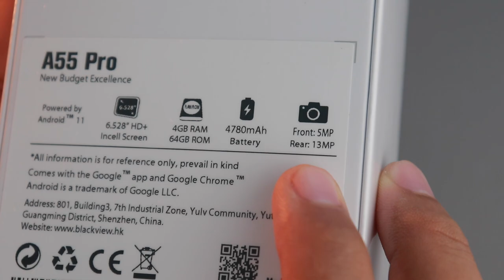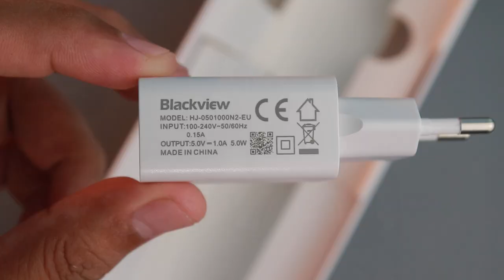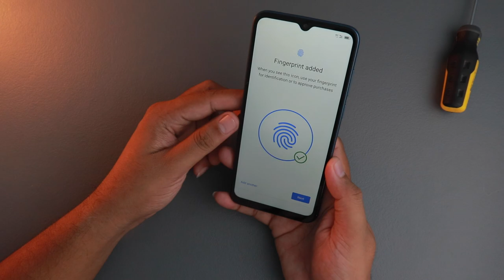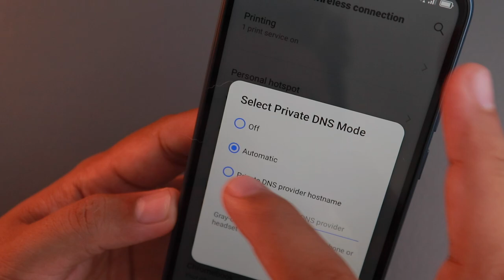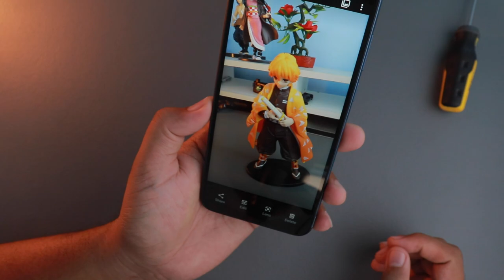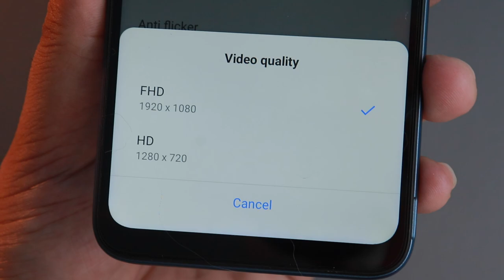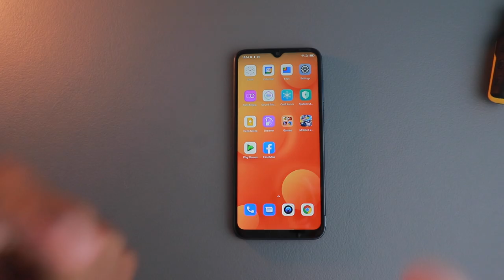Blackview A55 Pro Unboxing and Impression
The Blackview A55 Pro is a budget smartphone with unique feature from camera to its build, but still clings on to a retro spirit technology.
Yes, it's old school.